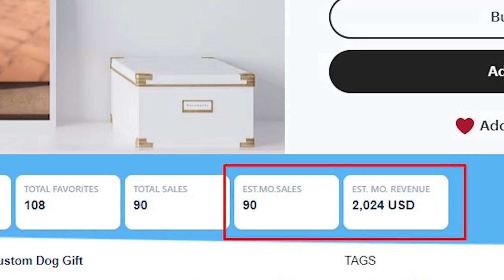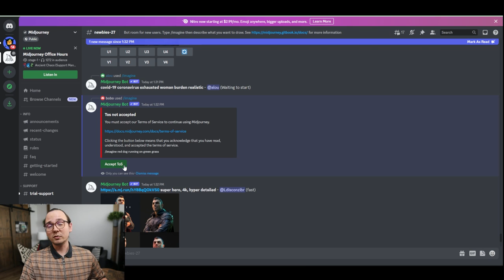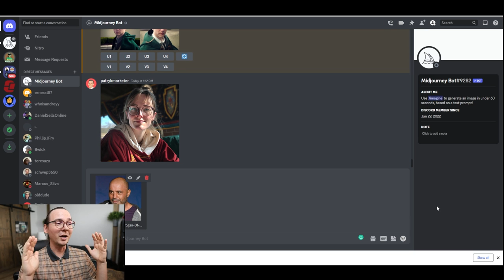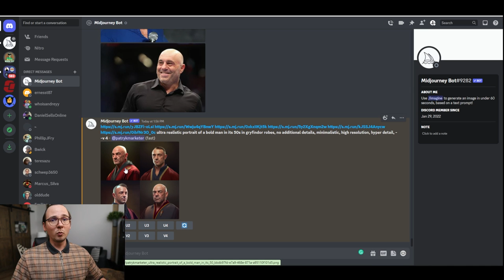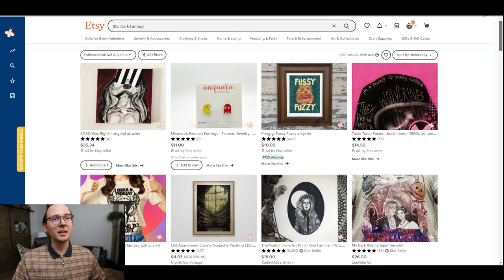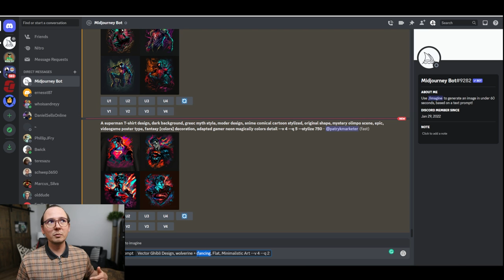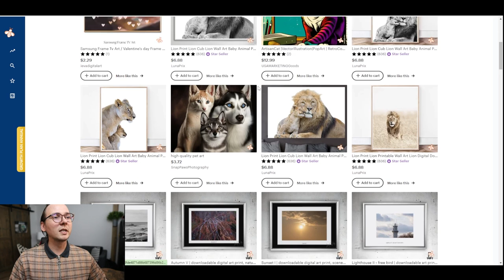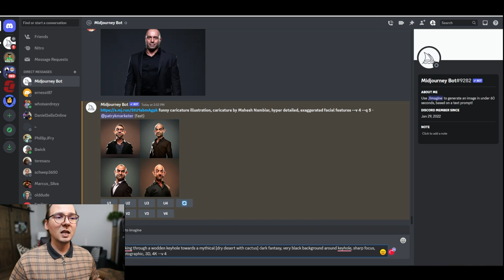10 AI Art Designs That Make Money On Etsy [MidJourney]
In this video, I'll be sharing with you 10 AI art prompts that you can use to make money on Etsy. Since my AI journey started at the beginning of 2023 I've learned a thing or two about what sells and what doesn't. I'll be giving you my top 10 prompts that I've used to create successful AI art pieces and sell them on Etsy. These prompts are great for those who are just starting out or for those who are looking for inspiration for their next project. So, sit back, relax, and let's dive into the world of AI art and make some money!

Prompts Used In This Video:

Prompt 1 - ultra realistic portrait of a [GENDER] in [HOGWARTS HOUSE] robes, no additional details, minimalistic, high resolution, hyper detail, --v 4

Prompt 2 - [pet] wearing a military suit in Renaissance style, oil portrait by James C. Christensen, portrait painting by Andrea Kowch, civil war painting --ar 2:3 --v 4

Prompt 3 - vintage flowers, bohemian style, dark background, minimalist style, atmospheric

Prompt 4 - (Insert Title) as an 80's Dark Fantasy Film, dvd screengrab of
(Insert Description), Sci fi, fantasy movie, 1980 --v 4 --ar 3:2

Prompt 5 - A [character] T-shirt design, dark background, greec myth style, moder design, anime comical cartoon stylized, original shape, mystery olimpo scene, epic, videogame poster type, fantasy [colors] decoration, adapted gamer neon magically colors detail --v 4 --q 5 --stylize 750

Prompt 6 - Vector Ghibli Design, [Creature + Remarkable feature], Flat, Minimalistic Art --v 4 --q 2

Prompt 7 - /imagine prompt: super cute little [dog breed] rendered in the style of pixar cartoon, full body, shiny and fluffy, bright big eyes, fluffy tail, sweet smile, energetic and playful, exaggerated facial expression, Delicate and exquisite, Fairytale, incredibly high detail, bright colors, natural light, solid color background, octane rendering, very popular at art stations, gorgeous, ultra wide angle --v 4

Prompt 9 - [YOUR PHOTO URL] funny caricature illustration, caricature by Mahesh Nambiar, hyper detailed, exaggerated facial features --v 4 --q 5

Prompt 10 - looking through a [golden] keyhole towards a mythical [dry desert with cactus] dark fantasy, very black background around keyhole, sharp focus, photographic, 3D, 4K --v 4

0:00 Why Digital Products And Print On Demand
1:55 Product Research
3:18 How To Get MidJourney
5:27 Prompt #1
10:00 Prompt #2
10:54 Prompt #3
11:41 Prompt #4
13:44 Prompt #5
14:54 Prompt #6
15:58 Prompt #7
16:52 Prompt #8
18:03 Prompt #9
19:04 Prompt #10